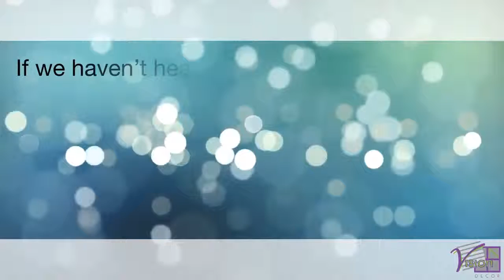Vision Decor: Providng Perth Properties Stylish Designs And Fixtures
Enhance the beauty of your home in Perth with elegant and modern fixtures from Vision Decor. Perth residents can know more about this firm